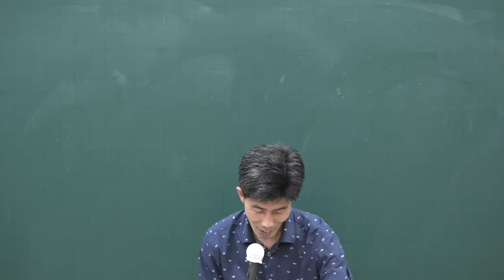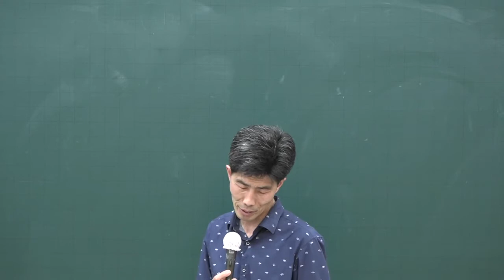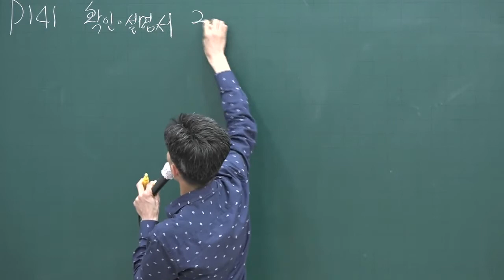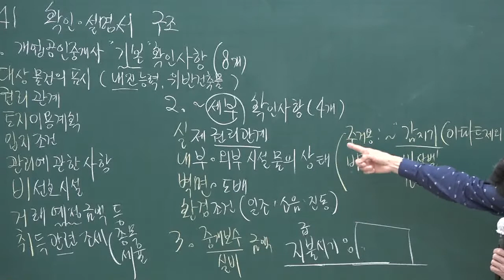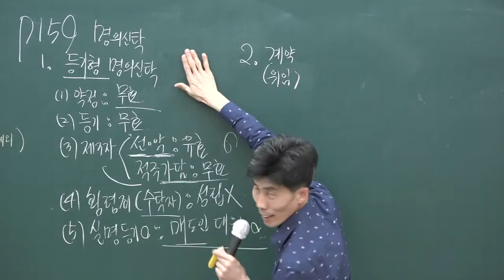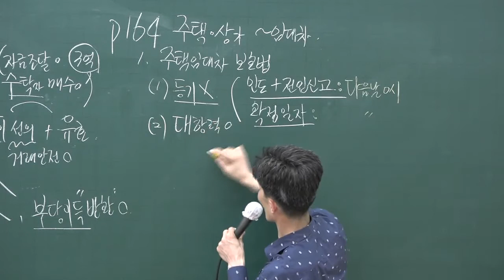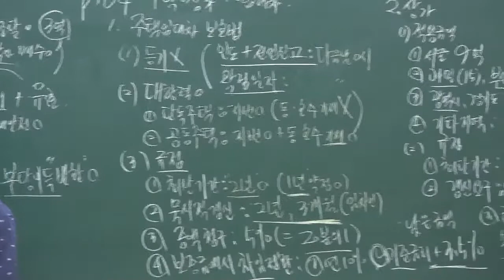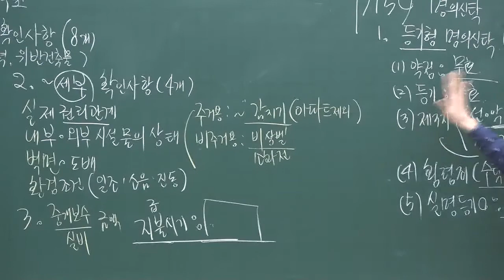[공전무] 2020년 공인중개사 중개사법 기출문제특강 4-12